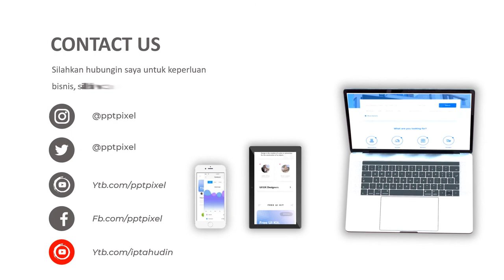Jasa Video Promosi, Video Iklan, Video Animasi, Video Pemasaran di Pademangan Barat, Jakarta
Jasa Video Promosi, Video Iklan, Video Animasi, Video Pemasaran di Pademangan Barat, Jakarta. Harus diakui bahwa pemasaran berbasis digital menjadi alternatif pilihan yang sangat efektif.